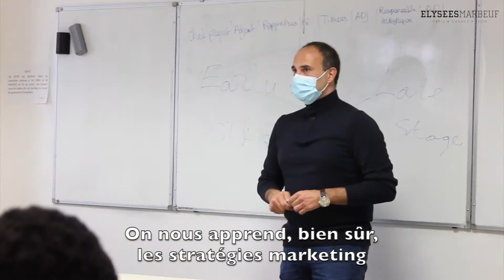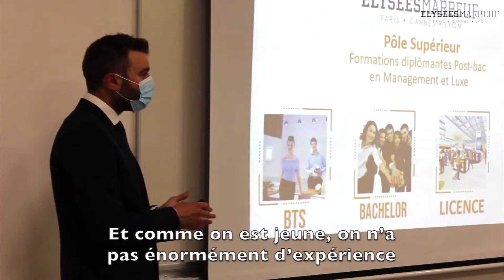Découvrez l’interview de Louise, étudiante à Elysées Marbeuf ! 🌟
Louise, étudiante en Bachelor Marketing et Business nous parle de sa formation et pourquoi elle a choisi notre école ❣️😉